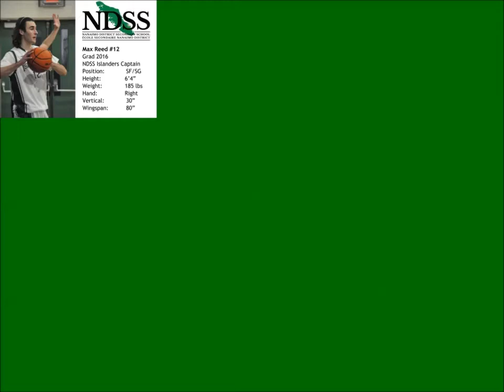Max Reed #12 NDSS vs Sir Winston Churchill (Calgary) at Oak Bay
Basketball highlight video for Senior Boys Captain and 2015 MVP - Max Reed. These are short clips from the December 17, 2015 game against SWC at Oak Bay Secondary School during the Gary Taylor Classic.